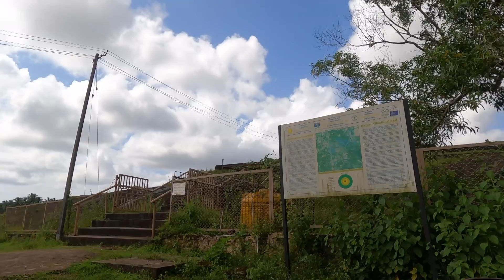Varanga Jain Temple | Gommateshwara statue / Prakrithi Mogasale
Social media -